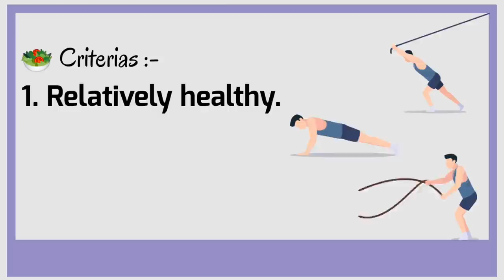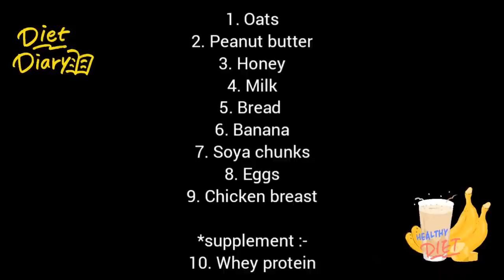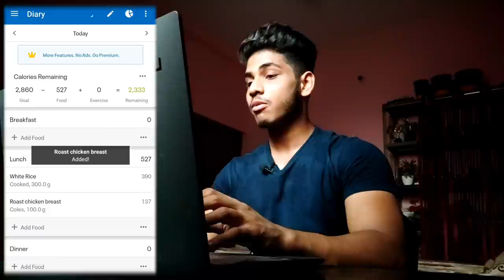FULL DAY OF EATING : Indian Bodybuilding Bulking Diet Plan for Students on Budget | Fast Muscle Gain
Nothing is more important than food & nutrition when you're trying to transform yourself. If you're skinny and if you've a fast metabolism, I feel you, it's extremely difficult for an Ectomorph to put on muscle mass and weight, but don't let that discourage you !
Put in the effort to eat food, prepare your meals if no one's there to make food for you, sacrifice a bit of fun time, put in that extra effort !

💊 SUPPLEMENTS 💊

Low budget [ near Rs. 1500/- ]
"Flavored" Whey PROTEIN  :

The supplements that I'm using :
▪️Pre workout
▪️Fish oil
▪️Biozine whey Protein

⚖️ WEIGHING SCALE ⚖️
▪️Digital Weighing Scale
▪️Kitchen Weighing Scale

🥗 GROCERY MUST-HAVE 🥗

▪️Quaker Oats 1kg
▪️Quaker Oats 2kg
▪️Oats 1kg + 400g (Discount)
▪️Peanut butter 1
▪️Peanut butter 2
▪️Apple Cider Vinegar

💪 GYM ACCESSORIES 💪

▪️USI Powerlifting Belt
▪️USI Straps
▪️Wrist Wraps
▪️Knee Sleeves
▪️KOBO Knee Sleeves
▪️Foam Roller

All opinion are 100% my own and